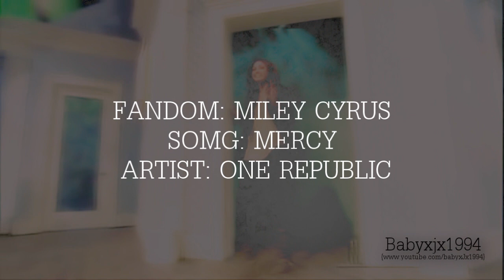Miley Cyrus_ Mercy.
You know I never got why I seid whats up. Its not like you guys can tell me. Well you can but you get what I mean haha xP

Anyways This is for round 3 of Inesimoees contest.
I think I was supposed to have this in by yesterday.
But I just stared it on Thursday and I was rushing to get it done.
This why it sucks so much.

The rules were we had to use
music from a male singer.
try to make new effects (I think I field at that  )
and use a texture.

It took me forever to find music from a male singer.
I dont know why but it did and when a finally found a song and stared it
Everyone stared uploading videos with songs with male singer.
It kind of pissed me off but whatever  I think I did a pretty good job
with what I had. Dont you guys think?

Comment if you like [:
It makes me happy ;D
Songs: mercy (pitch shift)
Artist: one republic
Fandom: miley cyrus
Clips: VDownloader, Youtube,
Program used: Sony Vegas Pro 9.0
Video: by jasmine
MY BACK-UP ACCOUNT
FORMSPRING.
ASK ME ANYTHING.